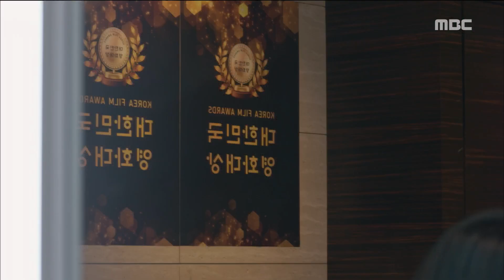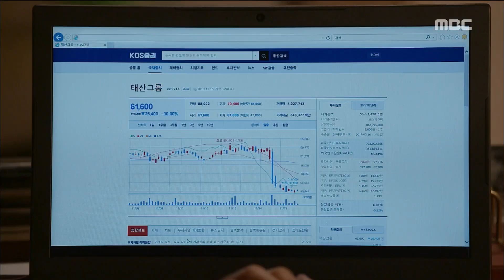[hide-and-seek] EP48, I want to see you in my dreams 숨바꼭질 20181117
I want to see you in my dreams